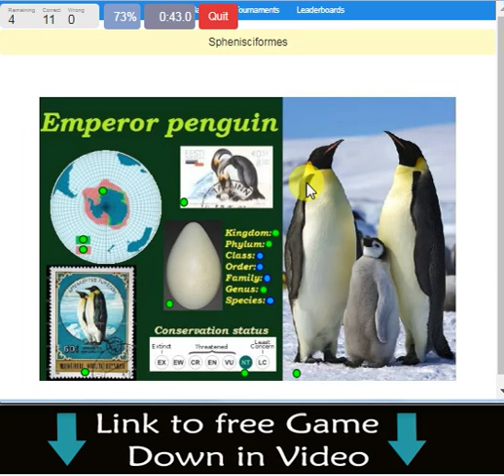Emperor penguin (Aptenodytes forsteri)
Emperorc (Aptenodytes forsteri)
animal, animals, cute animals, birds, cute birds, nature, wildlife, fauna,  wild animals, into the wild, animal videos, funny animals, wildlife videos, animal species, biology,
Emperor penguin
Aptenodytes forsteri -Snow Hill Island, Antarctica -adults and juvenile-8.jpg
Adults and a juvenile on Snow Hill Island, Antarctica
Conservation status

Near Threatened (IUCN 3.1)[1]
Scientific classification edit
Kingdom: Animalia
Phylum: Chordata
Class: Aves
Order: Sphenisciformes
Family: Spheniscidae
Genus: Aptenodytes
Species: A. forsteri
Binomial name
Aptenodytes forsteri
Gray, 1844
Manchot empereur carte reparition.png
Emperor penguin range
(breeding colonies in green)
The emperor penguin (Aptenodytes forsteri) is the tallest and heaviest of all living penguin species and is endemic to Antarctica. The male and female are similar in plumage and size, reaching 122 cm (48 in) in height and weighing from 22 to 45 kg (49 to 99 lb). The dorsal side and head are black and sharply delineated from the white belly, pale-yellow breast and bright-yellow ear patches. Like all penguins it is flightless, with a streamlined body, and wings stiffened and flattened into flippers for a marine habitat.

Its diet consists primarily of fish, but can also include crustaceans, such as krill, and cephalopods, such as squid. In hunting, the species can remain submerged up to 18 minutes, diving to a depth of 535 m (1,755 ft). It has several adaptations to facilitate this, including an unusually structured haemoglobin to allow it to function at low oxygen levels, solid bones to reduce barotrauma, and the ability to reduce its metabolism and shut down non-essential organ functions.

The only penguin species that breeds during the Antarctic winter,[2] emperor penguins trek 50–120 km (31–75 mi) over the ice to breeding colonies which may include thousands of individuals. The female lays a single egg, which is incubated by the male while the female returns to the sea to feed; parents subsequently take turns foraging at sea and caring for their chick in the colony. The typical lifespan of the emperor penguin is around 20 years in the wild, although observations suggest that some individuals may live to 50 years of age.